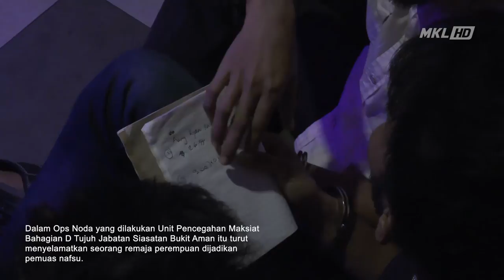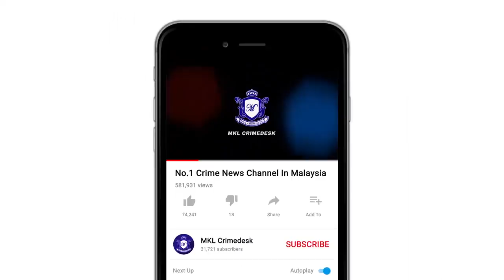20 Pelacur Vietnam Di Tahan Dalam OPS Noda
20 wanita warga vietnam yang disyaki dijadikan pekerja seks ditahan bersama 4 bapa ayam disebuah rumah kedai dua tingkat dekat Pusat Bandar Puchong malam tadi.

Dalam Ops Noda yang dilakukan Unit Pencegahan Maksiat Bahagian D Tujuh Jabatan Siasatan Bukit Aman itu turut menyelamatkan seorang remaja perempuan dijadikan pemuas nafsu.

Dengan kekuatan 6 pegawai dan 13 anggotanya.. Premis yang dikawal ketat kamera litar tertutup CCTV berjaya dibolosi.

Sindiket didapati menggunakan wanita warga asing untuk pelacuran sejak lebih kurang 6 tahun.

Dan harga khidmat seks sehingga 160 ringgit sekali sesi.

Tinjauan mendapati terdapat ruang pameran wanita di tingkat 1 untuk pelanggan memilih pelacur disukai Sebelum dibawa bilik yang tersedia di tingkat 1 dan 2.

Pelanggan memasuki premis menggunakan  tangga di sebelah hadapan dan pintu grill dikawal oleh penjaga premis menggunakan alat kawalan jauh yang dipasang pada meja kaunter.

Lebih 30 keping kondom, dan pelbagai alatan seks serta wang tunai hasil kegiatan sumbang itu dirampas.

Ketika serbuan, ada 9 pelanggan sedang menunggu mahupun menikmati seks.

2 pelanggan ditahan untuk bantu siasatan dan selebihnya dibebaskan setelah diperiksa butir diri.

3 pekerja lelaki Myanmar juga diberkas.

Kemua tangkapan dan mangsa yang diselamatkan di bawa balik ke IPD Serdang untuk tindakan lanjut, dan akan dirakam percakapan risikan bagi membantu siasatan.